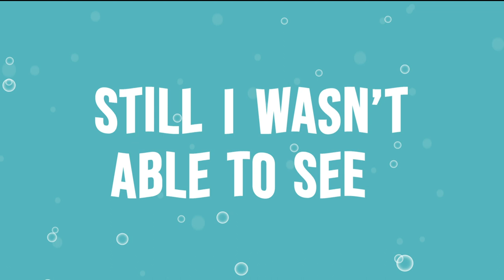RINI - Out of The Blue | Motion Graphic Lyric Video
A motion graphic lyrics video for school project of a song called Out of The Blue by RINI